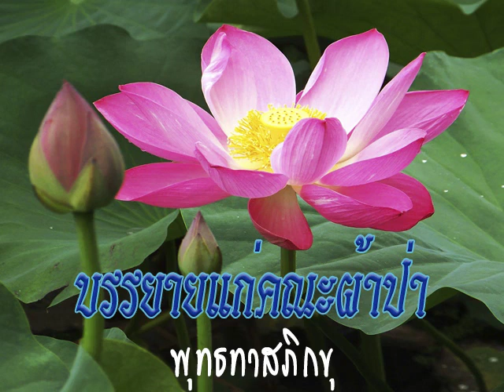2523 01 12 อนุโมทนาผ้าป่าชาวพัทลุง